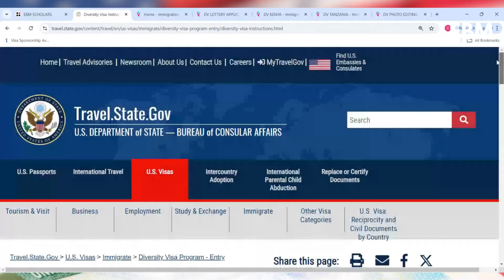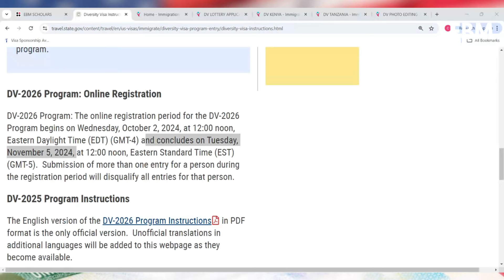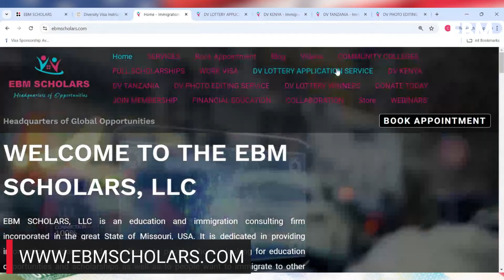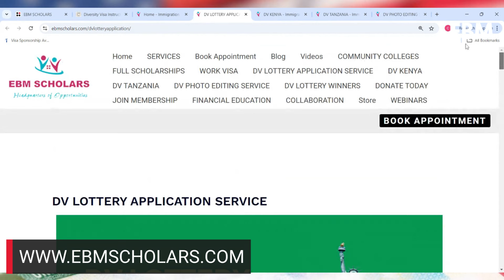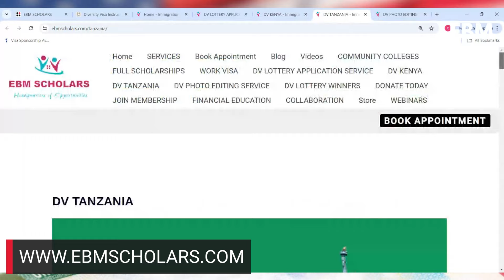Tarehe za GREEN CARD LOTTERY DV2026 Lottery ZIMETANGAZWA RASMI